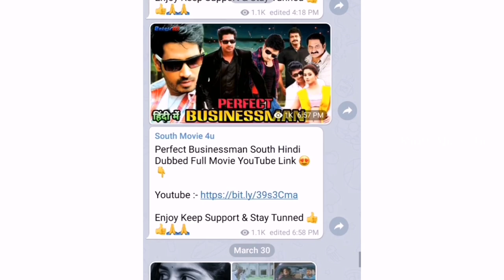Ek Aur Gundaraj Full Movie Hindi Dubbed, Ek Aur Gundaraj Full Movie, Release Date Confirm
ek aur gundaraj full movie hindi dubbed

»» Copy Start ««
Title: Music The Best 3
Artist: Justin Seven
Genre: Hip Hop & Rap
»» Copy End ««

ek aur gundaraj hindi dubbed full movie
ek aur gundaraj full movie